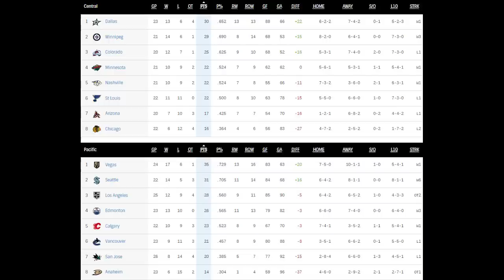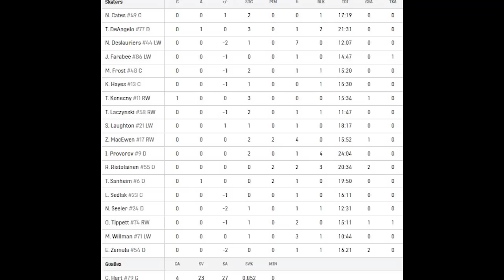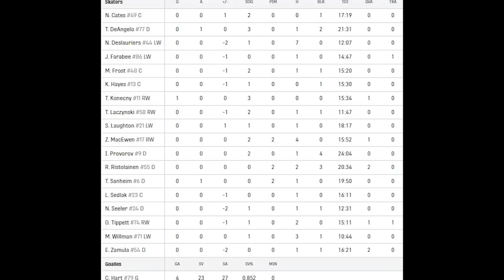Обзор матча: Тампа-Бэй Лайтнинг - Филадельфия Флайерз | 02.12.2022 | Регулярный чемпионат